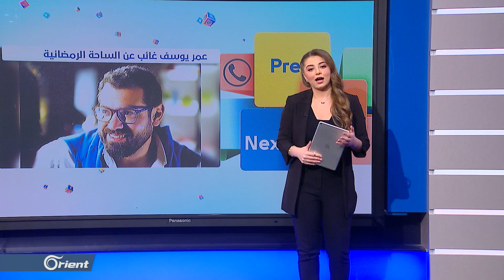هؤلاء النجوم سيغيبون في رمضان .. نعرف على الأسباب - FOLLOW UP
هؤلاء النجوم سيغيبون في رمضان .. نعرف على الأسباب